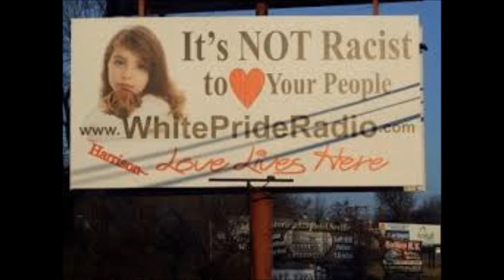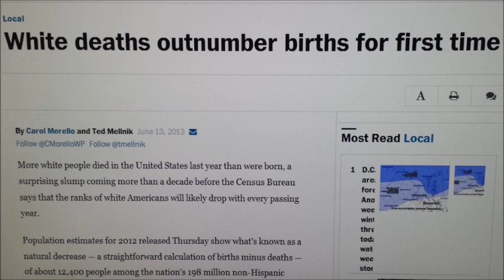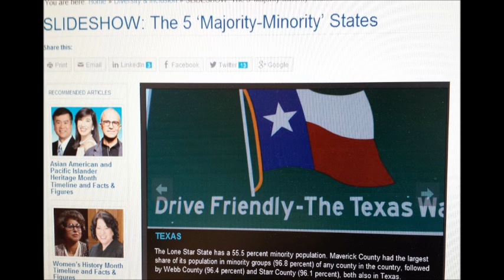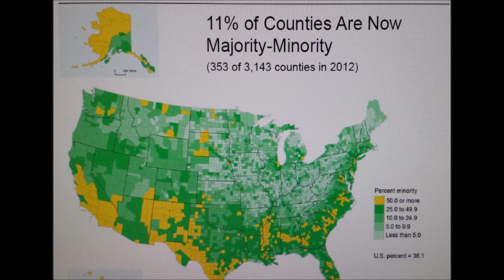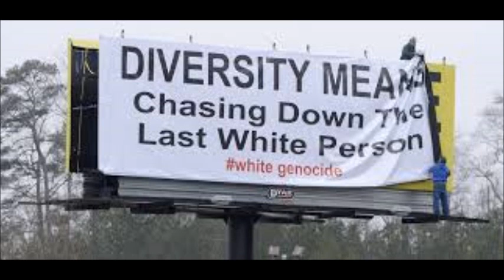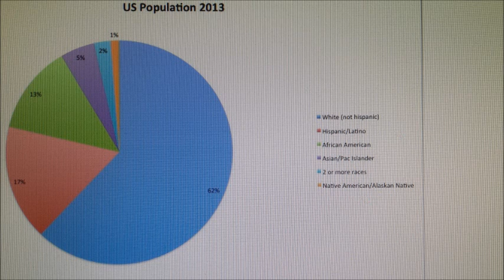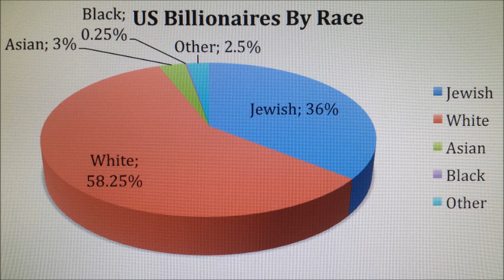Ode To A Dying People - Saga